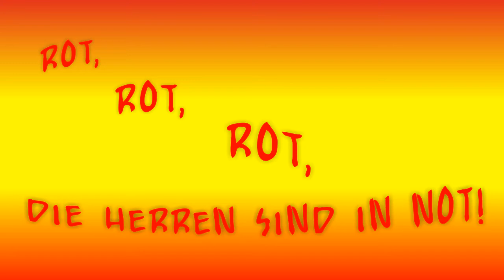Rot, rot, rot, die Herren sehen rot - Singeclub Ernesto Che Guevara - Dresden